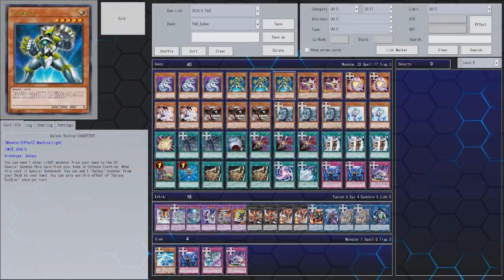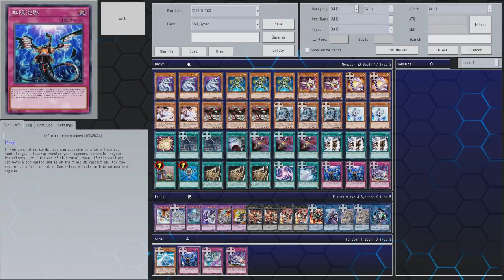【遊戯王ADS】エターナル・エヴォリューション・バースト【YGOPRO】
【遊戯王ＡＤＳ】新規！エターナル・エヴォリューション・バースト【ゆっくり実況】

私のチャンネルを購読する  \ 毎日新しいビデオ

CROW CLAWS Gray Thaumaturgy

《エターナル・エヴォリューション・バースト》
装備魔法
機械族の融合モンスターにのみ装備可能。
(1)：このカードが魔法＆罠ゾーンに存在する限り、
自分バトルフェイズ中に相手は魔法・罠・モンスターの効果を発動できない。
(2)：装備モンスターが相手モンスターに攻撃したダメージステップ終了時、
自分の墓地から「サイバー・ドラゴン」モンスター１体を除外して発動できる。
装備モンスターは相手モンスターに続けて攻撃できる。
この効果を発動するターン、装備モンスター以外の自分のモンスターは攻撃できない。
　デュエリストパック－レジェンドデュエリスト編3－で登場した装備魔法。
　自分バトルフェイズ中に相手の効果の発動を封じる効果、墓地のサイバー・ドラゴンモンスターを除外する事で装備モンスターにモンスターへの連続攻撃を付与する効果を持つ。

　装備対象の機械族の融合モンスターの数は多いが、(2)のコストにサイバー・ドラゴンが必要である。
　基本的には【サイバー・ドラゴン】及びその派生デッキで採用することになる。

　(1)は自分バトルフェイズ中に相手の効果の発動を封じる効果。
　攻撃反応型罠カードや《オネスト》などの手札誘発を防げるため攻撃を安全に通しやすい。
　戦闘破壊された場合のリクルーターなどの効果の発動も妨害できる。

　(2)は墓地のサイバー・ドラゴンを除外する事で装備モンスターにモンスターへの連続攻撃を付与する効果。
　装備対象の融合素材にサイバー・ドラゴンを用いていれば自然と墓地にコストを用意できる。
　ただし【サイバー・ドラゴン】で使用される融合モンスターは元々連続攻撃や２回攻撃を持っているものが多く、わざわざこのカードを消費して付与するメリットが薄い。

　最もこのカードの装備対象に相応しいのは、やはり《サイバー・エンド・ドラゴン》だろう。
　攻撃力4000の貫通攻撃が連続攻撃で決まれば、一気にゲームエンドまで持っていく事も難しくない。

原作・アニメにおいて―
カード名はアニメGXに登場した《サイバー・エンド・ドラゴン》の攻撃名である。
また、劇場版『遊戯王～超融合！時空を越えた絆～』における《Ｓｉｎ サイバー・エンド・ドラゴン》も同じ攻撃名である。
ただし、あちらは融合モンスターではないのでこのカードは装備できない。